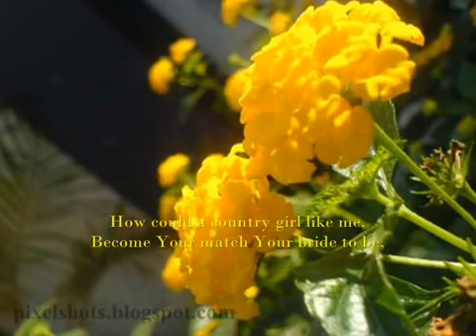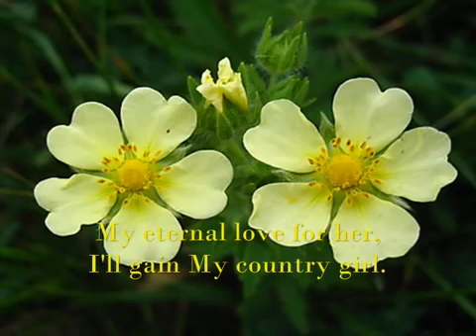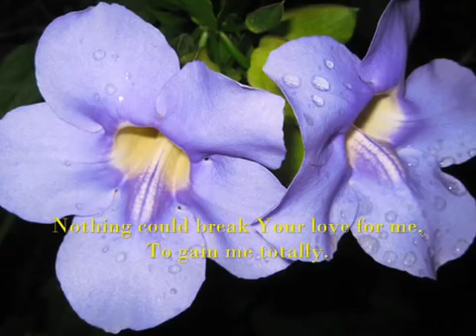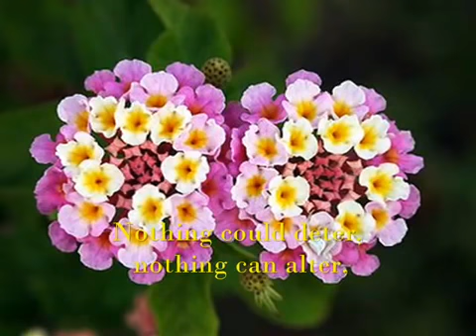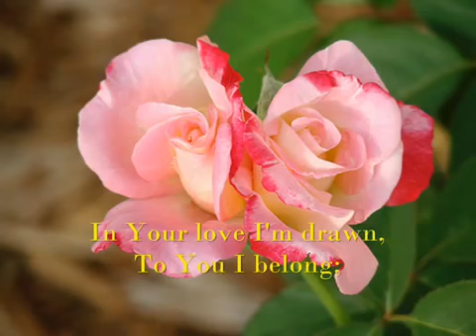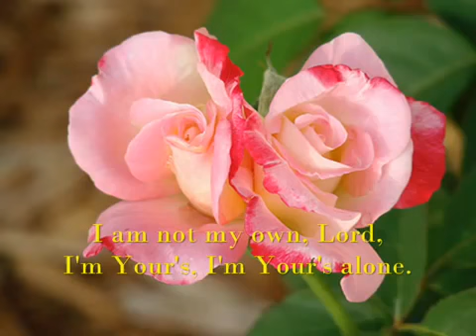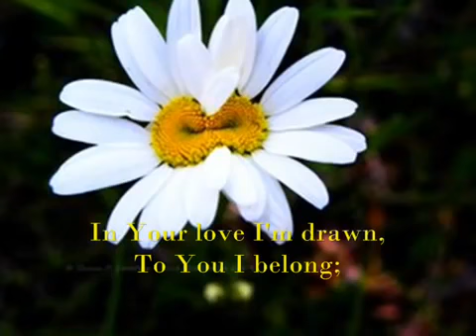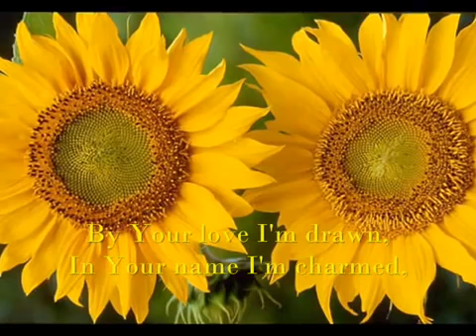This Divine Romance